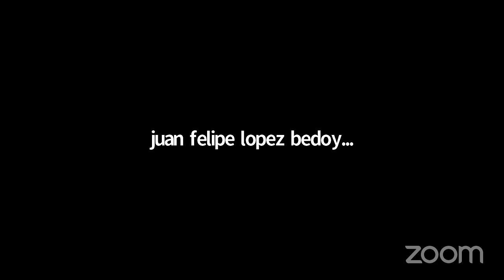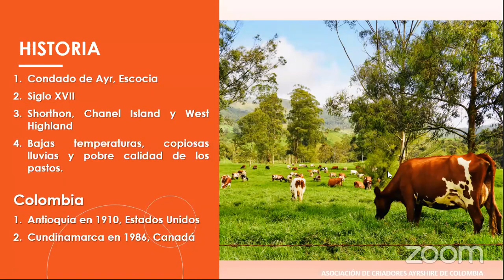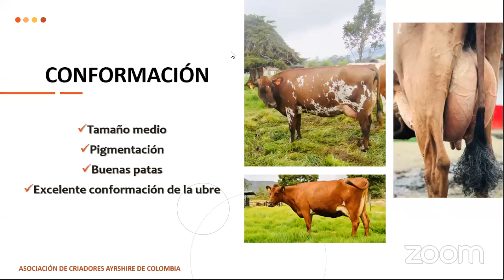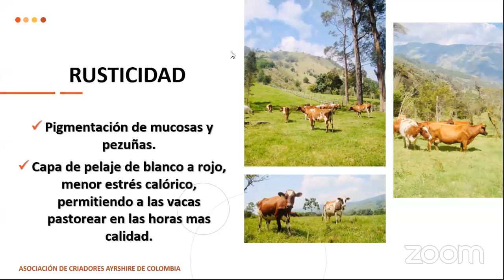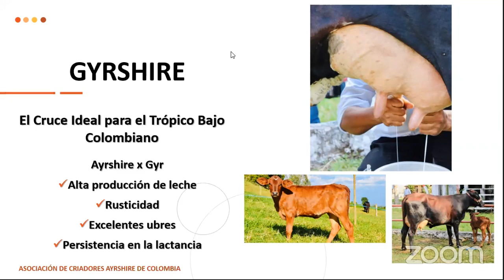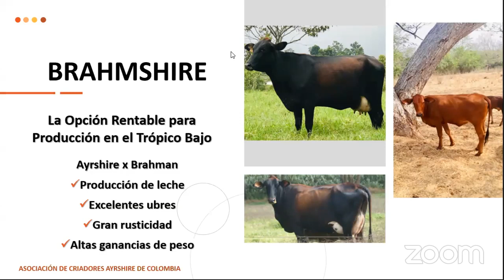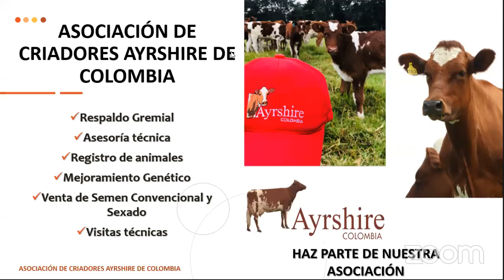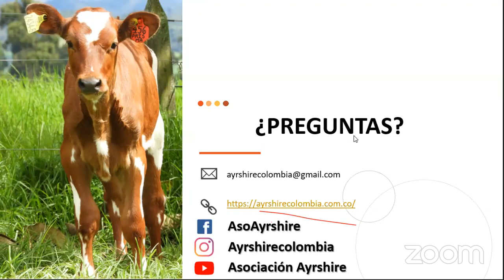Ayrshire, Productividad, Rusticidad y Rentabilidad